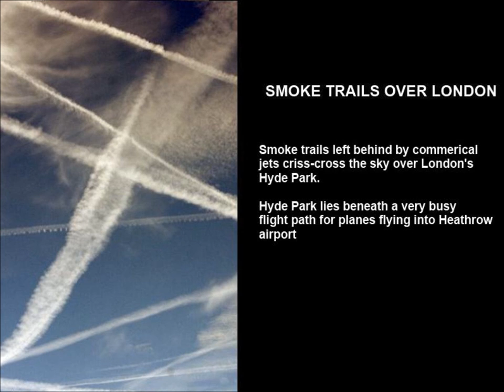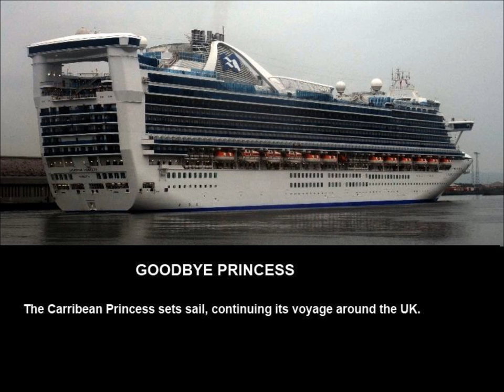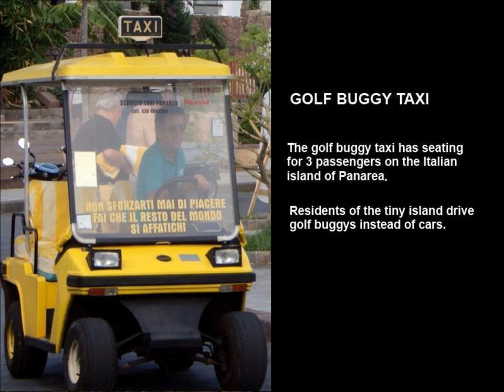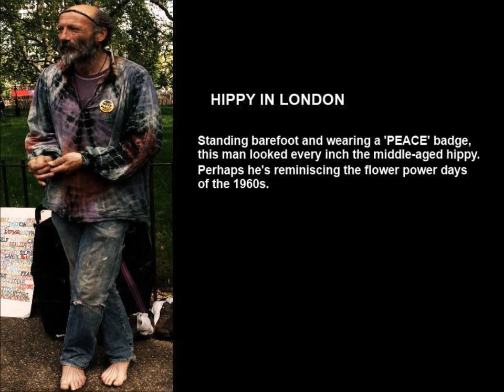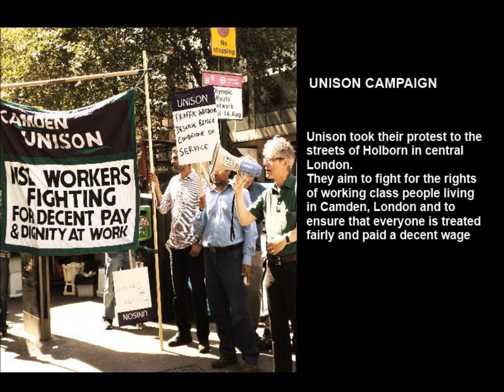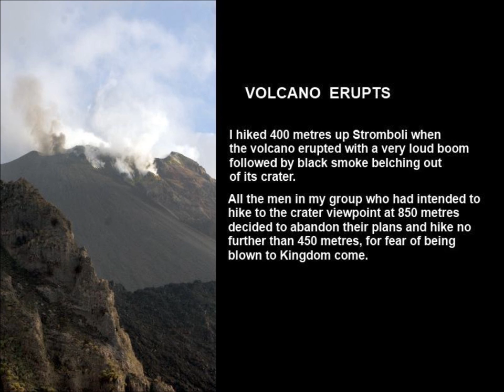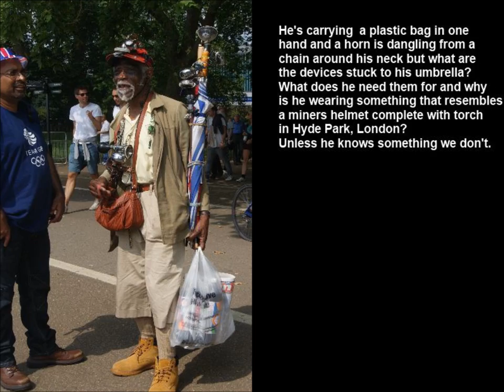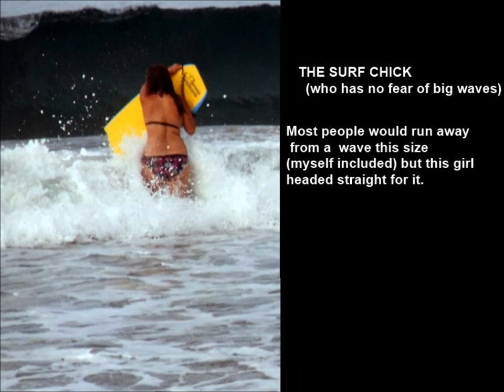Punk in Camden Town and other photos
A punk in Camden, a hippy at Speakers corner, a socialist group campaigning on the streets of London and Kate Middleton outisde the Goring Hotel on the eve of her wedding to Prince William are just some of  the photos included in this slide show.